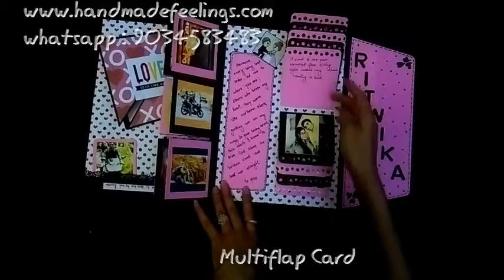Multiflap Card - Handmade Feelings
Multiflap Card Pink Theme - Handmade Feelings